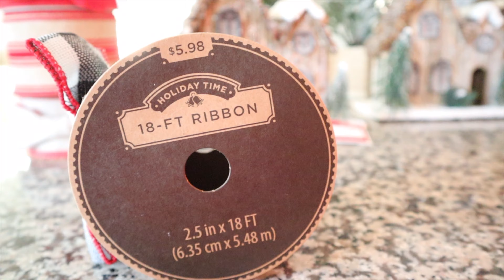Extreme Christmas Shop + Haul 2019 | Target VS Walmart | Shop With Me | Lauren Stewart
Christmas shopping at Target, Walmart and Nordstrom Rack! We did so many things. I like to shop early in the season so we don't miss out. But I shop with a purpose. This shopping trip was for a special new set up! Tune in and find out. My kids also went with me. We all shopped like crazy. Where do you do your Christmas shopping? I'd love to know. I love boutique stores and love finding unique things for our home.